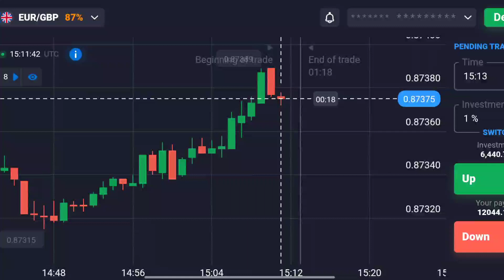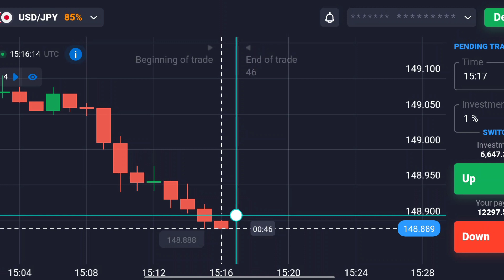Swing high aur swing low hota kya hai 💯🙏, swing high aur swing kaise kaam karta hai,💯🤩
Aap logo ke ke liye 24*7 support kare ge ham log

Agar aap ko Full price action and advance level kaa knowledge chahiye to aap bilkul sahi jaagah aaye hoo
Aur aap ko smart money concept padhya jaye gaa (SMC)

channel is for educational and informational
purposes only. It is not intended to be a
recommendation to buy or sell any security, nor is
it intended to be investment advice. Any trading
strategies, ideas, or examples presented are
hypothetical and do not take into account the
investment objectives, financial situation, or risk
tolerance of any individual.
Trading in any market involves risk and may result
in substantial financial losses. Past performance
is not necessarily indicative of future results. The
trading strategies presented in this channel may
not be suitable for all investors and should not be
relied upon as the sole basis for investment
decisions.

Hello, in this video, I will explain how to trade on
the Quotex platform using a 1-minute timeframe
candle and how to analyze the next candle using
price action.
you are really right place if you are searching for-
Quotex live,
Quotex live trading,
Quotex one minute live trading,
Quotex best mobile strategy,
Quotex app,
Quotex Trading hindi,
Quotex trading in hindi,
Quotex trading,
1 minute trading,
binary trading,
quotex trading,
1 minute live trading,
1 minute live trades,
live 1 minute trading,
live trading in Quotex,
how to win every trade,

Hello trader kaise hai aap log
Aap ko bilkul acche aur profitable hoge apne life me
Agar Aisa nhi hai to aap hamshe support le sakte hai
Agar aap ko free me binary options trading sikhna hai to aap hamare teligram channe hu pe join kar sakte hai